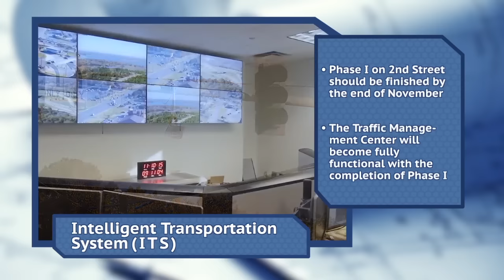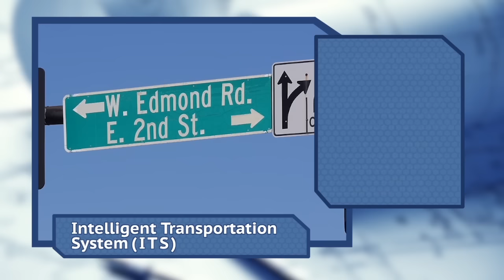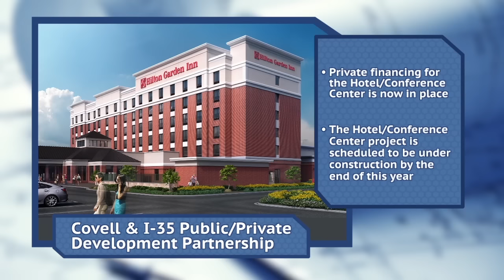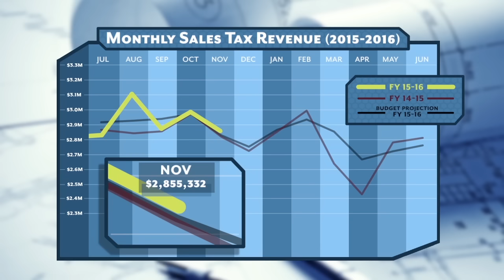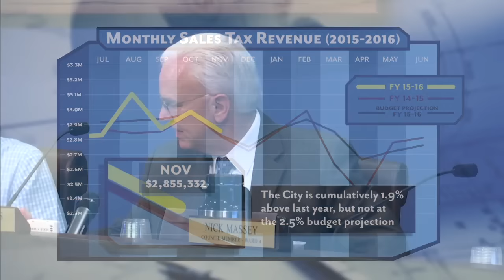City Manager's Progress Report (Nov. 2015)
Topics Discussed:  Intelligent Transportation System (00:14), Covell & I-35 Public/Private Development Partnership (02:12), Sales Tax Update (03:36), and the Outdoor Ice Rink (04:04).